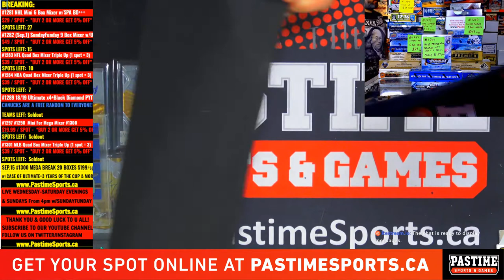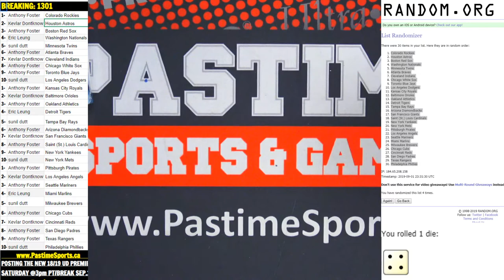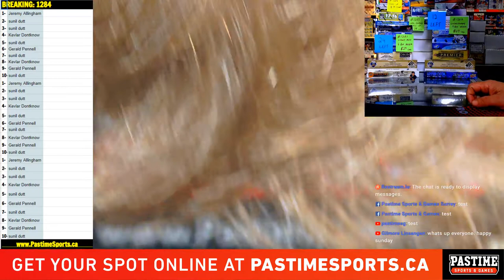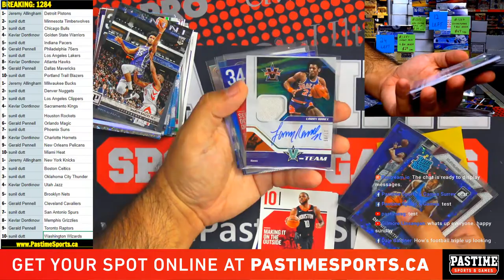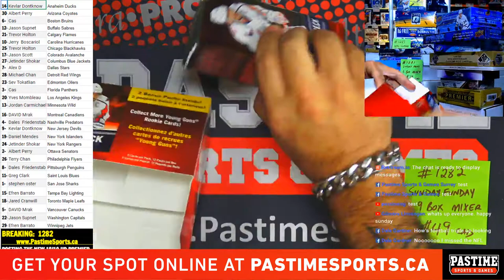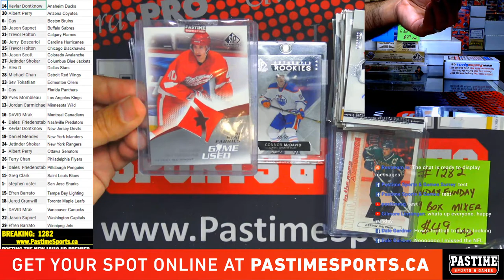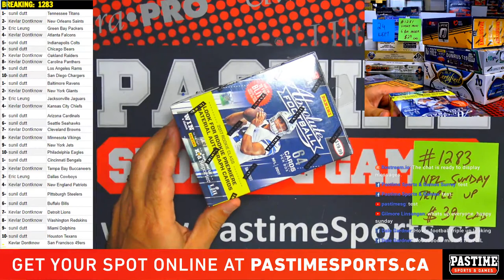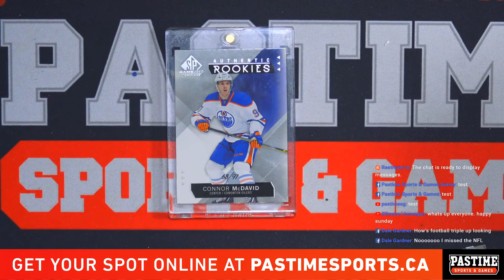SundayFunday Breaks #1281 #1282 #1283 #1284 #1301 (Mini 1297 1298)